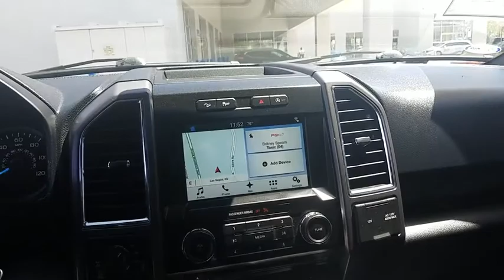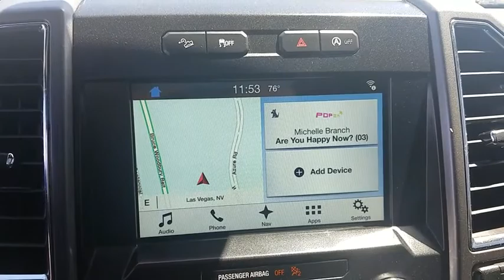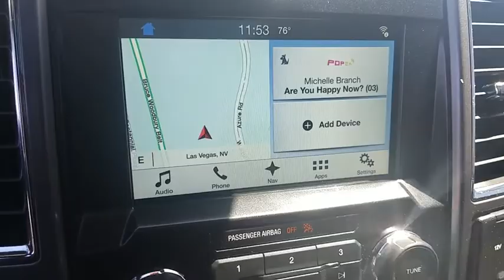2016 Ford F-150 Las Vegas, Centennial Hills, Henderson, Pahrump, Flagstaff, NV 18545B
BLACK Used 2016 Ford F-150 Available in Las Vegas, Nevada at Findlay Honda Northwest. Servicing the Centennial Hills, Henderson, Pahrump, Flagstaff, NV area.
2016 Ford F-150 4WD SuperCrew 145 XLT - Stock#: 18545B - VIN#: 1FTEW1EP0GKD95702

GREAT MILES 20,642! PRICE DROP FROM $34,987, $4,800 below Kelley Blue Book!, EPA 23 MPG Hwy/17 MPG City! iPod/MP3 Input, Bluetooth READ MORE! KEY FEATURES INCLUDE: 4x4, iPod/MP3 Input, Bluetooth, CD Player, Aluminum Wheels OPTION PACKAGES: ENGINE: 2.7L V6 ECOBOOST auto start/stop technology system, 3.55 Axle Ratio, GVWR: 6,500 lbs Payload Package. MP3 Player, Keyless Entry, Privacy Glass, Child Safety Locks, Steering Wheel Controls. EXPERTS REPORT: At the end of the day, the 2016 Ford F-150 is simply an all-around strong performer, with a good balance of comfort, utility and performance. -Edmunds.com. AFFORDABLE: Reduced from $34,987. This F-150 is priced $4,800 below Kelley Blue Book. MORE ABOUT US: Findlay Honda Northwest- Improving the neighborhood one Honda at a time. Pricing analysis performed on 4/21/2018. Fuel economy calculations based on original manufacturer data for trim engine configuration. Please confirm the accuracy of the included equipment by calling us prior to purchase.